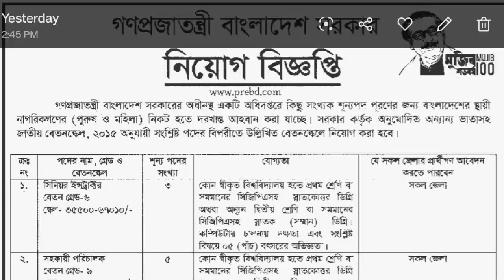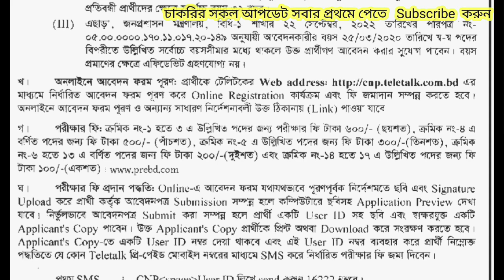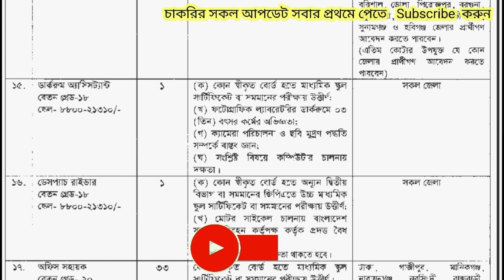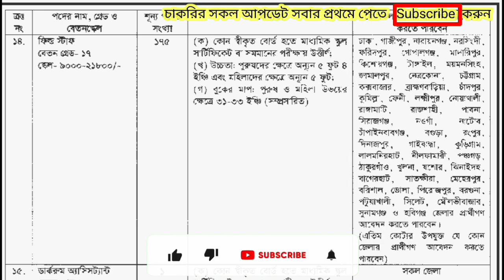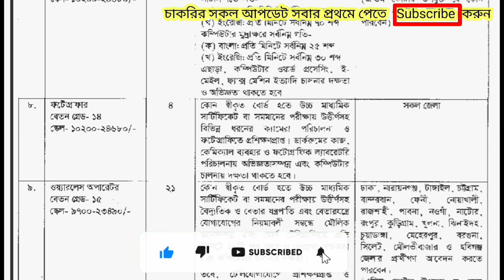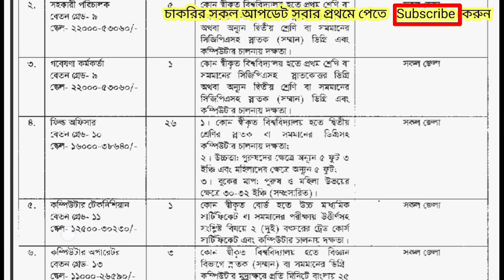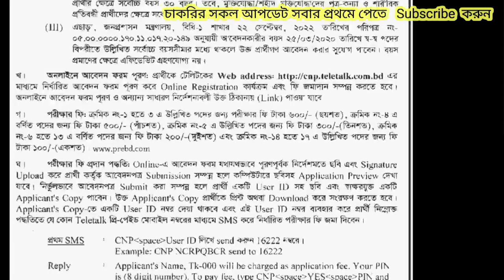NSI Job Circular 2023 || জাতীয় গোয়েন্দা সংস্থা নিয়োগ বিজ্ঞপ্তি ২০২৩ || Job Circular Today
national security intelligence job circular 2023
govt job circular 2023
cnp job circular 2023
new job circular 2023
bd nsi job circular 2023